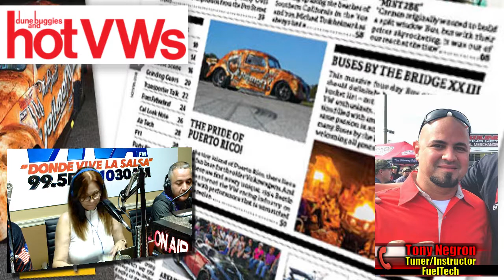RadioRPM Live show for 08-10-19